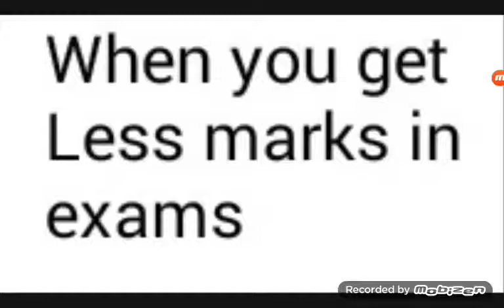When you get Less marks in exams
Another video for you guys